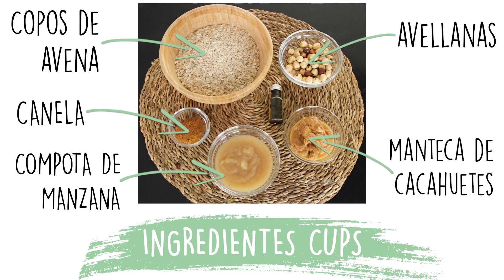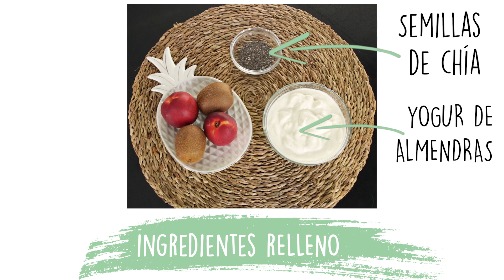Tazas de Granola con Yogur y Fruta | Granola Cups receta de Brunch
¡Hola a todos! Esta semana os traigo una receta perfecta para volver a la rutina de forma saludable. Se tratan de unas Granola Cups, os dejo por aquí las medidas de los ingredientes:

GRANOLA CUPS

🥮 Cups:

- 3 tazas de copos de avena
- 1 cucharadita de canela en polvo
- 300 g. de compota de manzana
- 1/2 taza de manteca de cacahuete
- 1/2 taza de avellanas picadas
- Una pizca de extracto de vainilla (siempre intentad que sea ecológica y sobre todo de comercio justo🌾)

🥝 Relleno:

- Yogur vegetal
- Semillas de chia
- Fruta de temporada

Estas tacitas de granola son perfectas para el desayuno, la merienda, un brunch casero... ¡muy fáciles de hacer y perfectas para preparar incluso con los más peques de la familia! Así que si os animáis a hacerlas en casa, dejádmelo en los comentarios, que me hace mucha ilusión.

🍍 ¡Que tu gasolina sea verde! 🍍